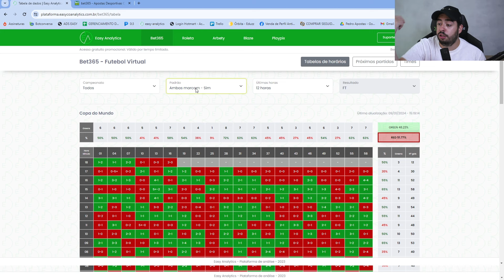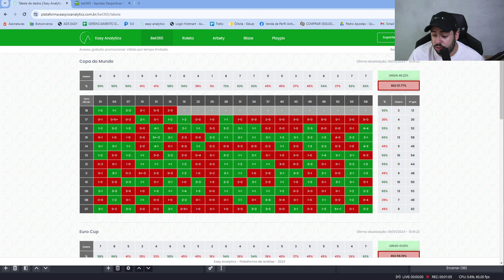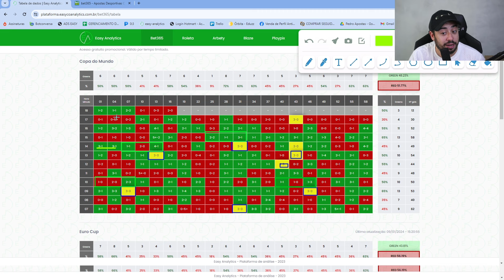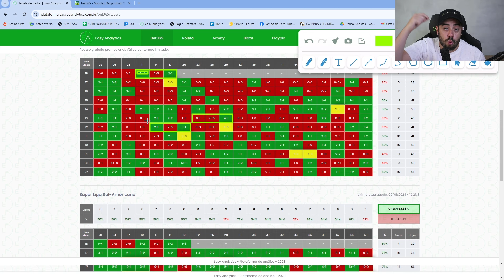🔥 O Melhor Padrão Estratégia De 2024 Para AMBAS MARCAM No Futebol Virtual - Bet365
👉 [GRATUITO] Faça pelo menos R$50,00 TODOS OS DIAS em nosso grupo GRATUITO

✅ [Site de Análise] Tenha o melhor e mais rápido do mercado com várias funcionalidades

💥 [BOMBA] Receba AGORA Bot de 2 Tiros, Ambas Marcam Premium, Over 2.5 e Ambas NÃO Marcam. Poucas vagas restantes

Você vai aprender agora como usar o a estratégia e padrão para ambas marcam no futebol virtual.